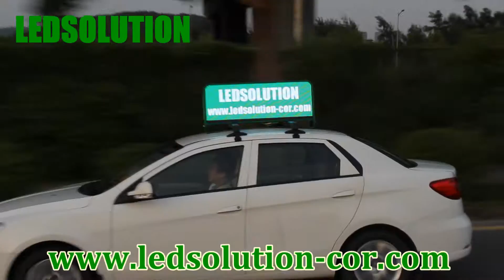LEDSOLUTION Taxi LED ( from China LEDSOLUTION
LEDSOLUTION P5 Taxi LED
P6 Taxi LED
High brightness of 7000nit
3G controller
Different frame color option: RED, GREEN,BLUE, YELLOW,WHITE, Silver.